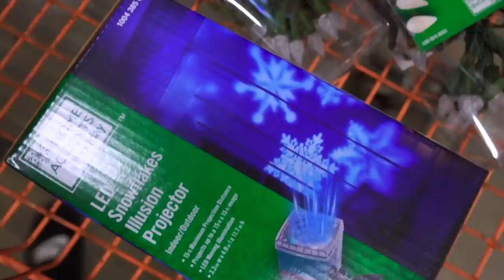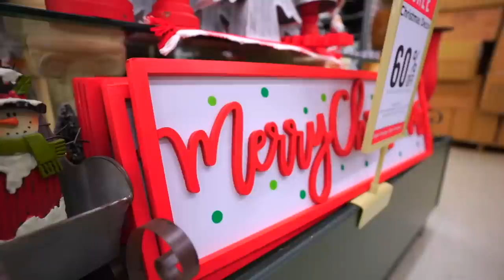BIGGEST CHRISTMAS DECOR HAUL (Vlogmas Day 6)